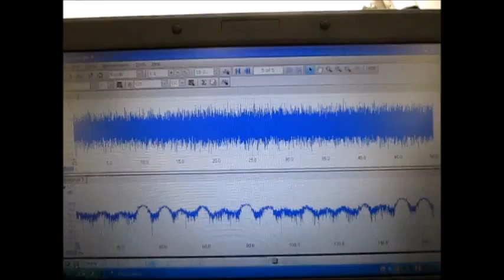音と超音波の組み合わせによる、超音波システム ultrasonic-labo